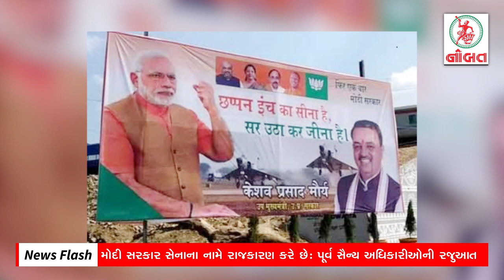News Flash : Devbhumi Dwarka BJP MLA Pabubha Manek's election declared void.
Brief:
1. Loksabha Election 2019 : Devbhumi Dwarka BJP MLA Pabubha Manek's election declared void, illegal.
2. Gujarat Loksabha female candidate Poonam Madam amongst Richest candidates.
3. "Modi Govt. is playing politics over the Defence" says Ex-Defence Officer.
4. Ex Husband made his wife to drink acid in Jamnagar
5. Sawarkundala MLA's car got into an accident.